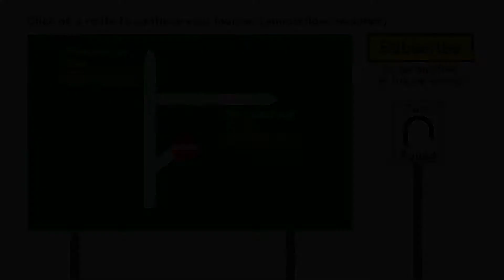A34 Rood Hill & Lower Heath, Congleton - Northbound Front View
The A34 is one of the longest A-roads in Britain, running for 200 miles (320km) from Winchester on the south coast to Salford near Manchester, although it is now split into two halves which are joined by the M40 motorway.

The A34 runs through the Cheshire town of Congleton, although it bypasses the immediate town centre by the Clayton By-Pass, which opened to traffic in October 1956. There are junctions with the A54, A534 and A536 main roads within the town.

There are currently plans for a northern link road for Congleton, which will bypass much of the urban area itself, although it's not yet clear whether this will affect the A34 route through the town.

This video shows a northbound journey along A34 Rood Hill/Rood Lane and Lower Heath in Congleton, from the A54 junction to the junction with the A536. It is available in three versions: